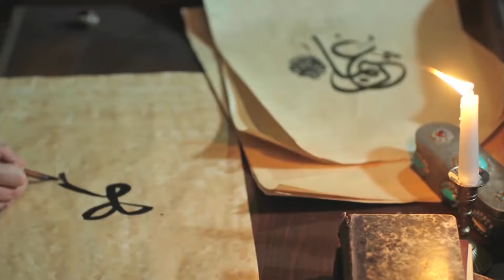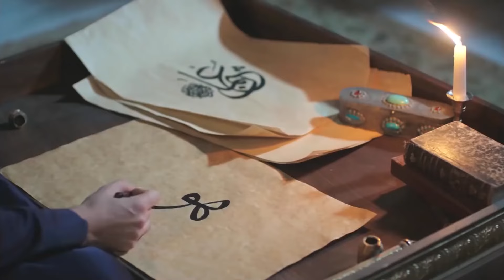Ahmed se Fue de Caza Con Sus Príncipes | Kosem La Sultana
Ahmed se Fue de Caza Con Sus Príncipes | LAS SUTILEZAS DE LA CAZA

Producción: TIMS Productions
Director: Çağatay Tosun
Guión: Yılmaz Şahin